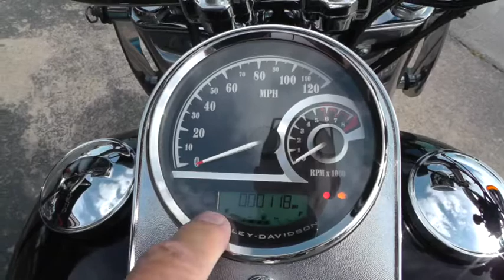2011 Harley-Davidson Fatboy FLSTF - Used Motorcycle For Sale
PRICING & INFO:   Stock # 045637